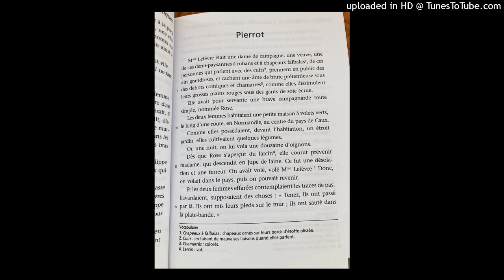Pierrot, Guy de Maupassant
Lecture de la nouvelle "Pierrot" de Guy de Maupassant.